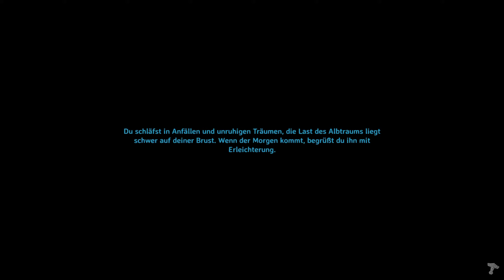Valheim - 185 - Futtern wie nach Muttern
Du bist im Kampf gefallen und die Walküren haben deine Seele nach Valheim gebracht, die zehnte nordische Welt abgetrennt von Yggdrasil. Dieses uralte Fegefeuer wird von Kreaturen des Chaos und uralten Feinden der Götter geplagt. Deine Aufgabe ist es, Odins uralte Rivalen zu töten und Ordnung nach Valheim zu bringen um dich zu beweisen und nach Valhalla einkehren zu können.

Iron Gate AB - Coffee Stain Publishing - prozedurales Survival-Aufbauspiel